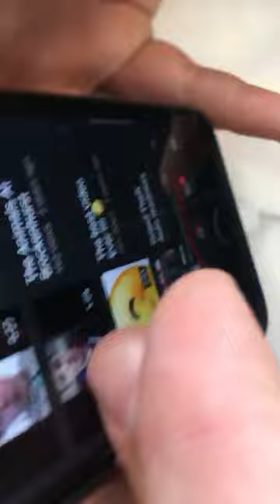Brockenhurst stuff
Talking to the people Brockenhurst college